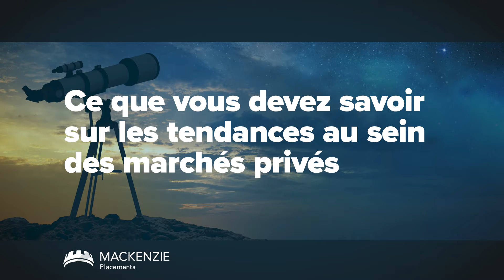Qu’est-ce qui explique la croissance des placements alternatifs?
Michael Schnitman, de Mackenzie, et Bill Kelly, de la CAIA, discutent des tendances au cœur de la croissance du marché des placements alternatifs, dont l’évolution du paysage de la retraite et la création de capital sur les marchés privés.

Pour en savoir plus sur les placements alternatifs, visitez notre Centre de formation sur les placements alternatifs

Les placements dans les fonds peuvent donner lieu à des commissions, des commissions de suivi, des frais de gestion, des frais de courtage et d’autres frais. Veuillez lire le prospectus avant d’investir. Les fonds ne sont pas garantis, leur valeur varie fréquemment et leur rendement antérieur peut ne pas se reproduire.

Veuillez noter que le Fonds de reproduction de capital-investissement Mackenzie n’investit pas directement dans le capital-investissement. Plutôt, il vise à reproduire les caractéristiques de rendement et de risque du capital-investissement américain au moyen de titres cotés en bourse, dont (sans nécessairement s’y limiter) les actions et les options.

Des frais d’administration et d’exploitation pour activités de bienfaisance seront aussi perçus. Les renseignements sont de portée générale et ne constituent en aucun cas des conseils fiscaux professionnels. Les dons ne doivent pas être effectués uniquement pour des raisons fiscales. La situation de chaque donateur est unique et les conseils doivent être prodigués par un conseiller.

Certains renseignements figurant aux présentes pourraient renfermer de l’information prospective qui exprime nos attentes actuelles ou nos prédictions pour l’avenir ou celles de tiers. Les renseignements prospectifs sont, de par leur nature, assujettis, entre autres, à des risques, incertitudes et hypothèses qui peuvent modifier de façon importante les résultats réels qui ont été énoncés aux présentes. Ces risques, incertitudes et hypothèses comprennent, mais sans s’y limiter, les conditions générales économiques, politiques et des marchés, les taux d’intérêt et de change, la volatilité des marchés boursiers et financiers, la concurrence commerciale, les changements technologiques, les changements sur le plan de la réglementation gouvernementale, les changements au chapitre des lois fiscales, les poursuites judiciaires ou réglementaires inattendues et les catastrophes. Nous vous invitons à soigneusement prendre en compte ces facteurs et d’autres facteurs et à ne pas vous fier indûment à ces renseignements prospectifs. Tout énoncé prospectif figurant sur nos pages de médias sociaux est valable seulement à la date à laquelle il a été prononcé. Le lecteur ne doit pas s’attendre à ce que ces renseignements soient mis à jour, complétés ou révisés en raison de nouveaux renseignements, de nouvelles circonstances, d’événements futurs ou autre.

Le contenu de ce document (y compris les faits, les perspectives, les opinions, les recommandations, les descriptions de produits ou titres, ou les références à des produits ou titres) ne doit pas être pris ni être interprété comme un conseil en matière de placement, ni comme une offre de vendre ou une sollicitation d’offre d’achat, ou une promotion, recommandation ou commandite de toute entité ou de tout titre cité. Bien que nous nous efforcions d’assurer son exactitude et son intégralité, nous ne sommes aucunement responsables de son utilisation.

Le contenu de ce document ne doit en aucune façon être interprété comme un conseil juridique, fiscal ou comptable, car la situation de chaque client est unique. Le présent document est fourni à titre informatif seulement. Les renseignements fiscaux présentés dans ce document sont de nature générale et les clients sont priés de consulter leur propre fiscaliste-conseil, comptable, avocat ou notaire avant d’adopter une quelconque stratégie décrite aux présentes car les circonstances individuelles de chaque client sont uniques. Nous nous sommes efforcés d’assurer l’exactitude des renseignements fournis au moment de la rédaction. Néanmoins, si les renseignements figurant dans ce document devaient s’avérer inexacts ou incomplets, ou si la loi ou son interprétation devaient changer après la date de ce document, les conseils fournis pourraient être inadéquats ou inappropriés. On ne devrait pas s’attendre à ce que ces renseignements soient mis à jour, complétés ou révisés en raison de nouveaux renseignements, de nouvelles circonstances, d’événements futurs ou autre. Nous ne sommes pas responsables des erreurs qu’il pourrait y avoir dans ce document, ni redevables envers quiconque se fie aux renseignements contenus dans ce document. Veuillez communiquer avec votre conseiller juridique ou fiscal attitré.